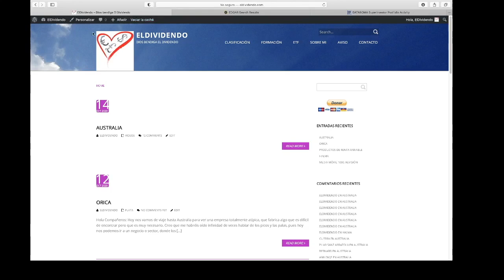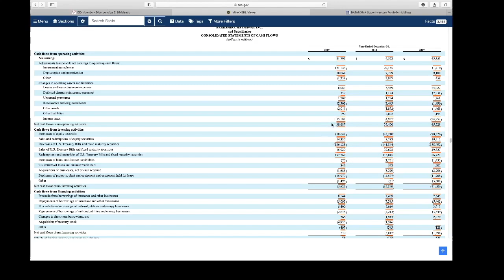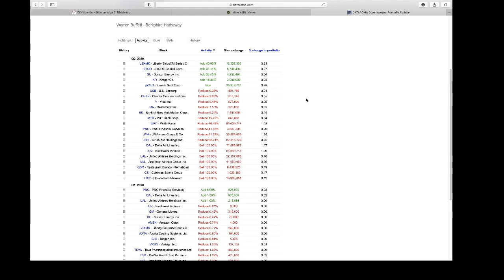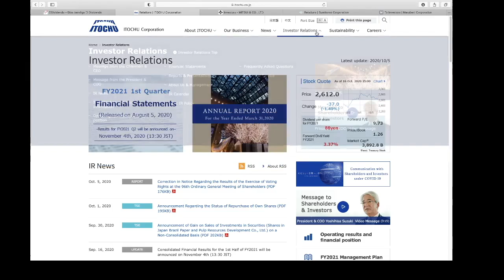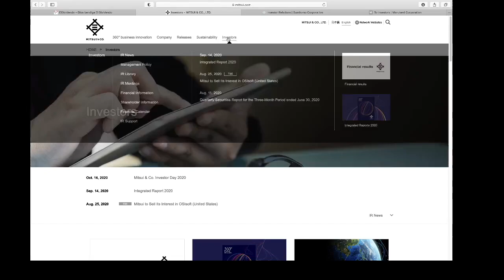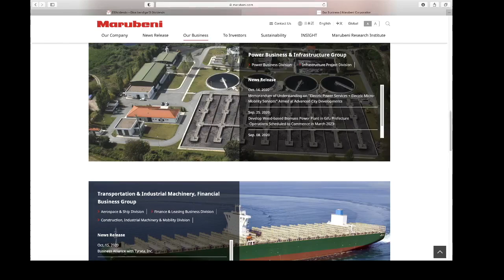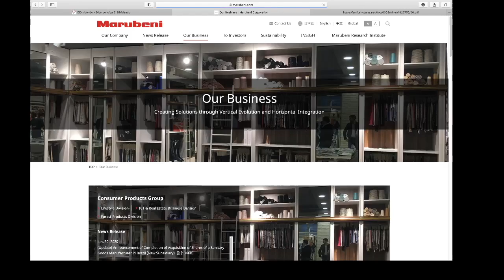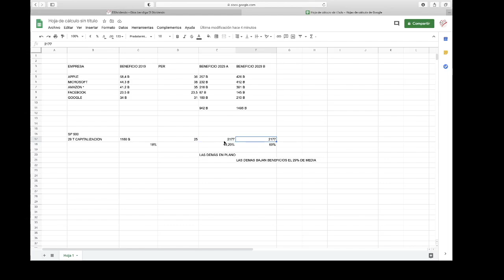5. Movimientos Warren Buffet, momento actual y futuro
En el video hablo un poco de cómo Warren ha movido piezas de su cartera.

Hablo de las consecuencias de estos movimientos y de lo que podría estar buscando este gran inversor.

Hablo un poco del futuro y de lo que está pasando en el SP&500